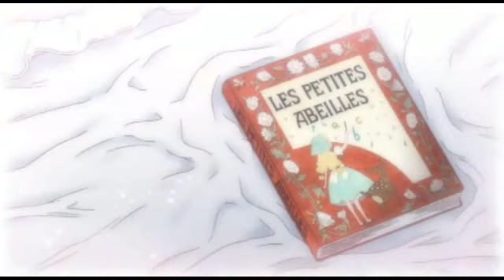Les Petites Abeilles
A new video, tada! I've been getting better with finishing these lately!

It's nothing super special, the effects are simple and all that, but I still really like this AMV. The anime is "Ikoku Meiro no Croisee" aka "Croisée in a Foreign Labyrinth", which is all about a Japanese girl who goes to live in France during the 1900's. The song is in Japanese, but the singer is French, so I found that to be very fitting. The lyrics also talk about the singer wanting to get to know a new world and the people in it, which is what the main character in this series (Yune) is striving to do throughout the story.

The title of the AMV is the same as a book the main male lead (Claude) gave Yune in the first episode and later comes to represent all of the precious things in Yune's new life. On that note, this AMV is just on the verge of being romantic, just like Claude and Yune's actual relationship! ^^